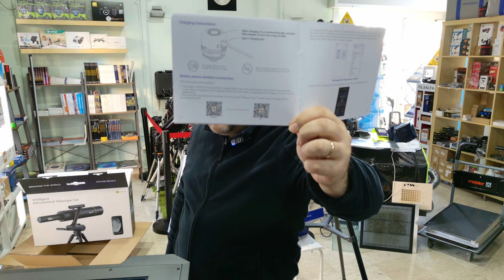Telescopio Smart Beaver Lab TW1 PRO | Unboxing e Recensione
Unboxing e Recensione Completa: Telescopio Smart per Principianti Beaver Lab TW1 PRO

Descrizione:

🌌 Benvenuti astro-appassionati e curiosi del cosmo! Oggi abbiamo il piacere di presentarvi il Beaver Lab TW1 PRO, un telescopio smart ideale per chi si avvicina per la prima volta all'affascinante mondo dell'astronomia. 🚀

Cosa troverai in questo video:

Unboxing dettagliato: Scopriremo insieme tutti gli accessori e le caratteristiche che rendono il TW1 PRO lo strumento perfetto per iniziare il tuo viaggio celeste.
Recensione approfondita: Analizzeremo le funzionalità smart del telescopio, la qualità ottica, la facilità di montaggio e utilizzo, e come queste caratteristiche si adattano alle esigenze di un principiante.
Prime osservazioni: Condivideremo le nostre prime impressioni osservando la luna, i pianeti e le stelle, dimostrando la capacità del TW1 PRO di offrire un'esperienza immersiva e gratificante.
Consigli e suggerimenti: Offriremo utili consigli su come ottenere il massimo dal tuo telescopio, dalle applicazioni per smartphone alle guide per identificare gli oggetti celesti.
Perché il Beaver Lab TW1 PRO?
Questo telescopio combina tecnologia avanzata e user-friendly design, rendendolo accessibile a tutti, dai bambini agli adulti. Con la sua connettività smart, potrai facilmente navigare il cielo notturno e imparare di più sull'universo che ci circonda.

Unisciti a noi in questa avventura astrale e scopri se il Beaver Lab TW1 PRO è il telescopio che stavi cercando per iniziare il tuo percorso di scoperta.

🔭 Timestamp:
0:00 - Introduzione

💬 Domande o curiosità? Lascia un commento qui sotto, saremo felici di rispondere e di scambiare opinioni con te.